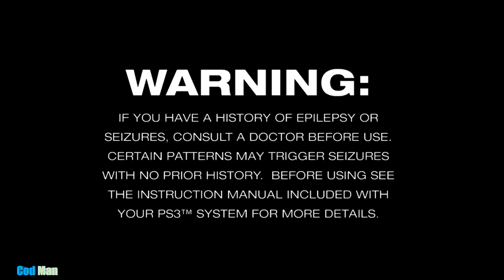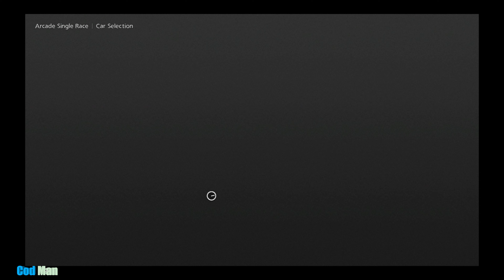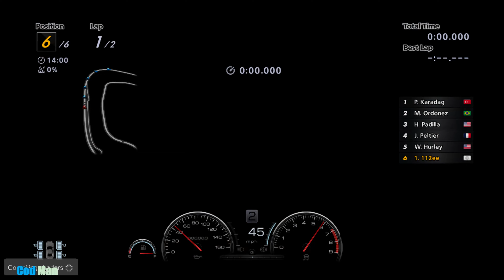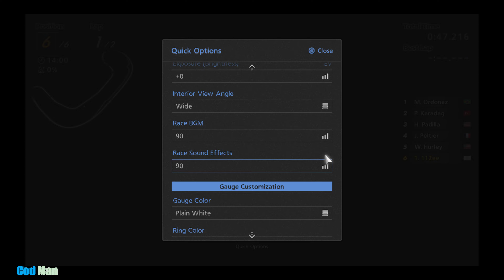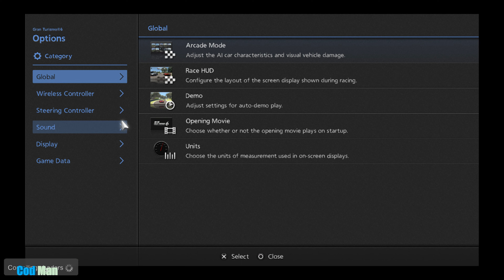𝗚𝗿𝗮𝗻𝗱 𝗧𝘂𝗿𝗶𝘀𝗺𝗼 6 [𝗥𝗽𝗰𝘀3 𝗧𝗲𝘀𝘁 27 𝗷𝘂𝗻𝗲 2023] ( 𝗶5 12500,16 𝗴𝗯 𝗿𝗮𝗺 ,12 𝗴𝗯 𝗡𝘃𝗶𝗱𝗶𝗮 3060 𝗚𝗿𝗮𝗽𝗵𝗶𝗰𝘀)